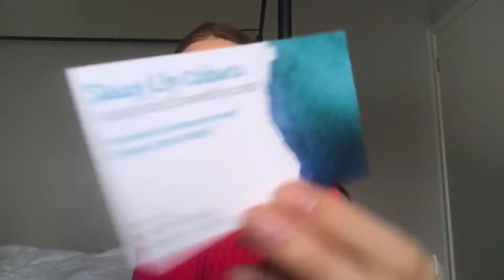BEST LIPSTICK IN THE WORLD?! TESTING LIPSENSE